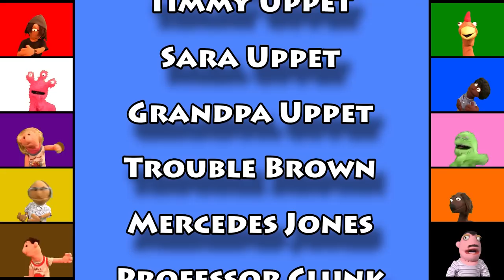Timmy and Sara Ran Up The Hill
Timmy and Sara ran up the hill to pick some pretty flowers
Timmy fell down and flipped around and was dizzy for a half an hour.
Timmy and Sara went to the store to buy a chicken pot pie
Sara saw gum and thought it was more fun and they blew bubbles all the way home. Timmy’s bubble pops 2:30
Parents, turn on closed caption to sing along.
See Uncle Screecher 0:38